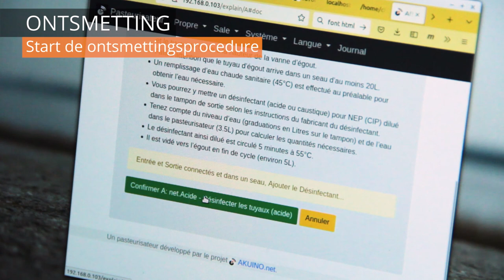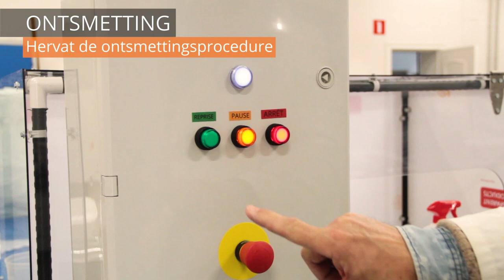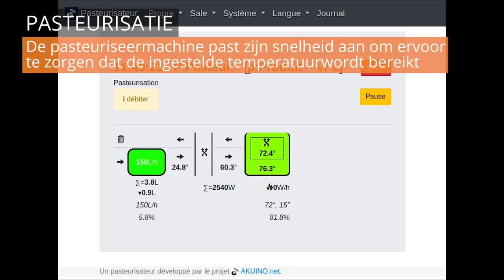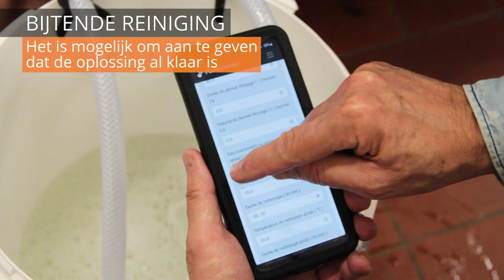Melk pasteuriseren met de AKUINO pasteuriseermachine.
Dit pasteuriseermachine (continu, zonder tank) maakt een nauwkeurige en economische naleving van de temperatuurschalen mogelijk. De veiligheid van de consument wordt gegarandeerd zonder dat de smaak of de voedingswaarde (behoud van vitaminen, waaronder vitamine C) wordt aangetast.

De warmteterugwinning vermindert het energieverbruik aanzienlijk.

De verschillende stappen van een dagelijkse productie worden in deze video gepresenteerd:
00:13 1) Het opstarten: de pasteur aanzetten, het drinkwater aansluiten, aansluiten op de applicatie
00:31 2) Pre-productie reiniging: start (scherm), emmer waarin de leidingen worden geplaatst en vervolgens het zuur wordt gedeponeerd, 10 minuten behandeling
01:07 3) Spoelen
01:25 4) Pasteurisatie: aankomst van de melk, plaatsing van de leidingen, start van de pasteurisatie
02:26 5) Bottelen
02:43 6) Einde van de pasteurisatie en duwen naar het eindwater
03:05 7) Spoelen...
03:12 8) Reinigen met bijtende oplossing
03:37 9) Laatste spoeling en zuivering (optioneel)

Verschillende soorten pasteurisatie zijn mogelijk:
* HTST "Flash" pasteurisatie (72°C, 15 seconden, vernietigt slechts 7% van de vitamine C);
* thermisatie (57 tot 68°C, 15 tot 30 seconden) voor bier, sappen of melk voor de productie van kaas met verlengde houdbaarheid (doden van psychrotrofe bacteriën);
* voor yoghurt, pasteurisatie bij 85°C (stevigere gel maar wijziging van de eiwitten); Koeling onder 44°C
* elke verwarmingsopdracht tussen 45 en 90°C en koeling tussen 20 en 45°C (optie + 6°C).

Lokaal of op afstand toezicht vanaf uw smartphone, tablet of computer.